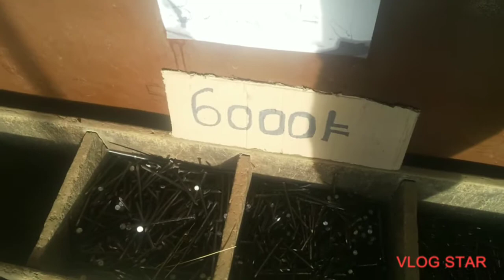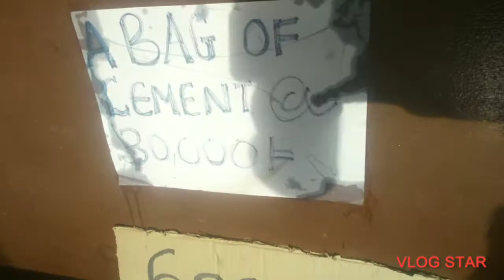(2.5M) Cheapest Roofing Five Single Bed Sitter Rentals/House in Uganda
Building on alower budget Uganda
A 3D FOUR BED ROOM HOUSE IN UGANDA..

bricks prices and block prices
currently Uganda today

COST OF BUILDING 1 BEDROOM HOUSE  WITH A SITING ROOM, KITCHEN AND BATHE ROOM

How much labour cost on building..
which sand do I need to use in Uganda
Price of Cement on hardwares
plots in Kampala and waskiso and Entebbe..
Price of tiles
Price of painting..
Okuzimaba mu Uganda
Price of Sand, lake and plaster sand
how much in Uganda money
current plots in Uganda
House Design plan
how much on rentals rooms.
building single rooms in uganda
3 bedroom house with kitchen, store
2 bedroom house...
Is real estate profitable in Uganda
buying plots and lands in uganda
how do I buy a plot of land in Uganda
where is the cheapest land available, where is the cheapest land.
jomayi plots of land in Uganda..
how much 50 by 100 plots of land in Uganda.
quotations for a 3 bedroom house Uganda.
phases of building a house in Uganda.
Current material price in uganda
Roofing design house
rental house Design
rental house design plan
Hidden roofing home design
one bedroom house design
how much is a plan for 2, 3, 4 bedroom house..
are rentals profitable in Uganda.
House building in uganda